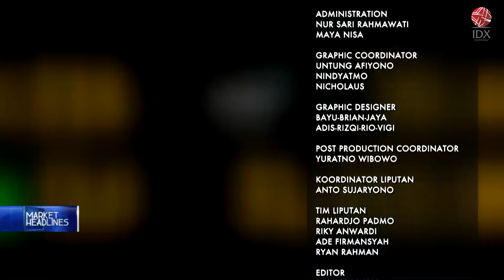Link Net’s Profit Fell by 70% In First Half of 2022 | MARKET HEADLINES 07/09/2022